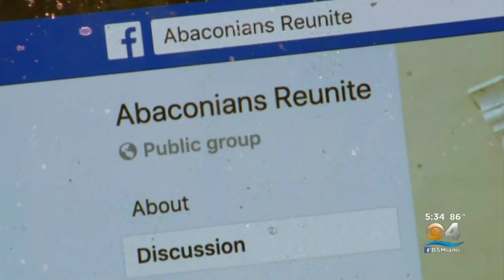Relatives Create Facebook Page To Help Connect With Family In Bahamas Hit By Hurricane Dorian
Reporter Peter D'Oench spoke with several family members unable to reach loved ones in the Bahamas after Hurricane Dorian.